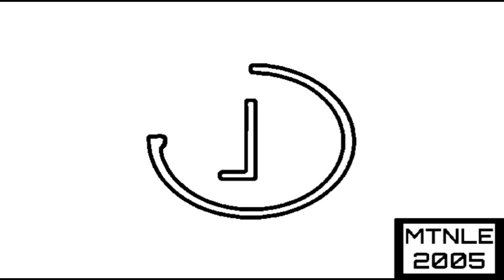Preview LG4O3 effects (Sponsored by preview 2 effects) in G-major 8